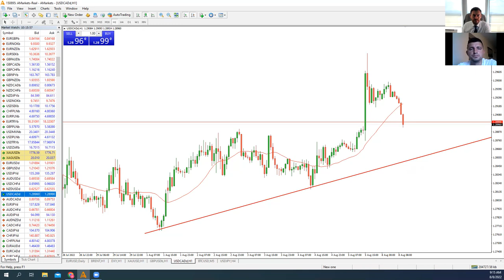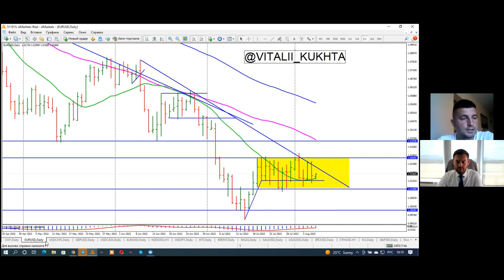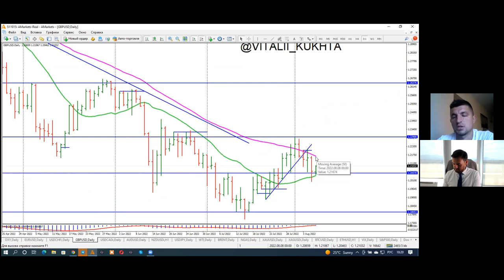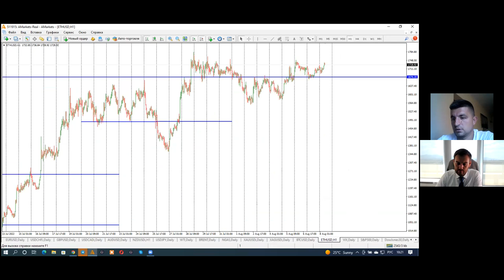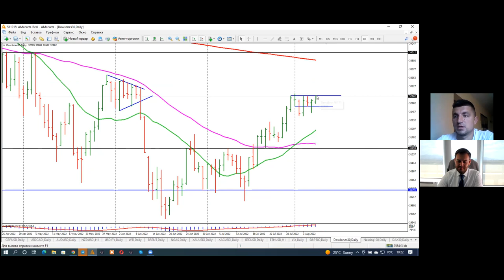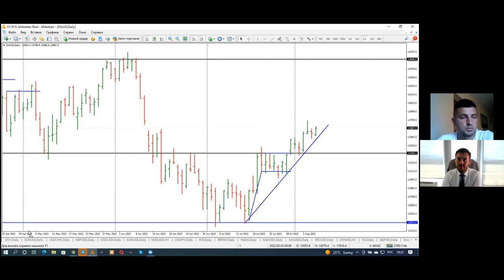Артем Деев vs Виталий Кухта: торговые идеи по EUR/USD, XAU, USD/CAD, GBP/USD и Brent | AMarkets